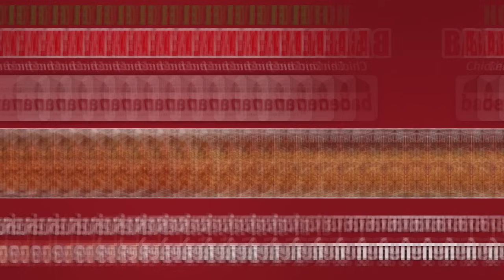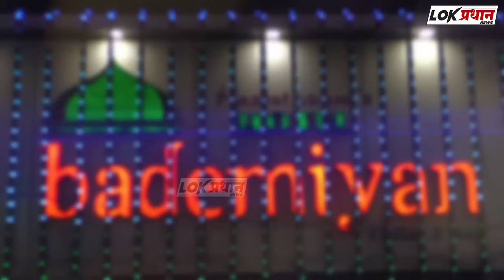होटगी रोडवर शेकडो तरुणांची गर्दी;रस्त्यावर वाहनांच्या रांगा…